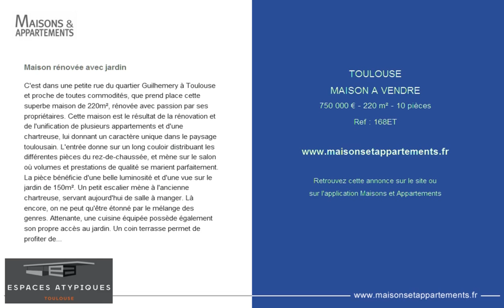TOULOUSE - MAISON A VENDRE - 750 000 € - 220 m² - 10 pièces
Référence : 168ET

Maison rénovée avec jardin
C'est dans une petite rue du quartier Guilhemery à Toulouse et proche de toutes commodités, que prend place cette superbe maison de 220m², rénovée avec passion par ses propriétaires. Cette maison est le résultat de la rénovation et de l'unification de plusieurs appartements et d'une chartreuse, lui donnant un caractère unique dans le paysage toulousain. L'entrée donne sur un long couloir distribuant les différentes pièces du rez-de-chaussée, et mène sur le salon où volumes et prestations de qualité se marient parfaitement. La pièce bénéficie d'une belle luminosité et d'une vue sur le jardin de 150m². Un petit escalier mène à l'ancienne chartreuse, servant aujourd'hui de salle à manger. Là encore, on ne peut qu'être étonné par le mélange des genres. Attenante, une cuisine équipée possède également son propre accès au jardin. Un coin terrasse permet de profiter de l'ensoleillement et du calme des lieux. Deux pièces supplémentaires, servant aujourd'hui de cabinet de travail, complètent ce niveau. A l'étage se trouve le coin nuit, qui se compose de trois chambres, chacune possède un style unique. Deux salles de bain complètent l'ensemble. La surface des lieux, les volumes, la rénovation, le jardin et l'emplacement privilégié font de cette maison un lieu de vie unique et un coup de coeur assuré.